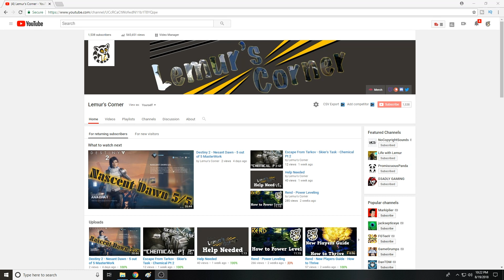Channel Update August 2018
Hello All! Just a response to our help request video.

Ebates:
Come check out this app that helps you make sure your getting the best deal when you purchase something from over there listed 2,000 stores! Use our invite link to sign up for a $10 bonus!